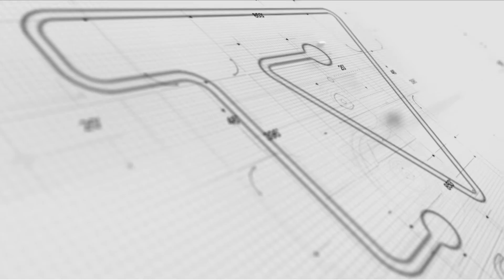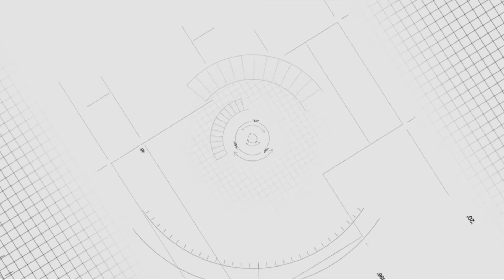TV-SindusCon-SP entrevista Britez - Norma de Desempenho - 2015